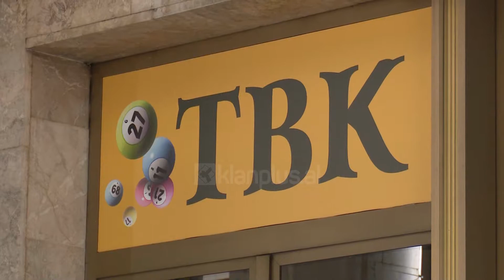Biblioteka Kombetare jashte cdo standardi